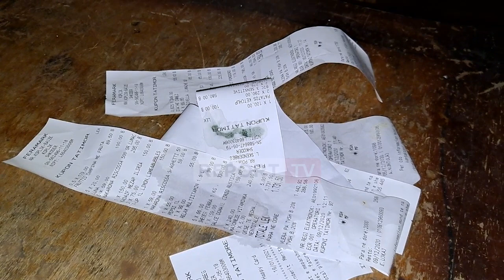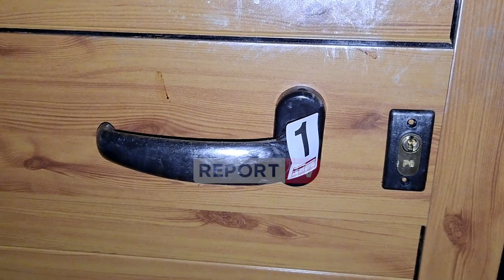Report TV -Pamje të rënda/ Brenda banesës ku u gjet e vdekur 47-vjeçarja në Malësinë e Madhe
Këto janë pamjet e rënda brenda banesës ku dyshohet se u gjet e vdekur 47-vjeçarja Violeta Gurraj në fshatin Bajzë të Malësisë së Madhe, tek e cila janë konstatuar shenja dhune dhe se ka pasur prerje në fyt.

Në pamje shihet edhe skica ku u gjet e pajetë 47-vjeçarja, ku në pozicionin ku ndodhet koka vendi është mbushur me gjak.

Pamjet e rënda të përhapjes së gjakut shihen edhe pranë tavolinës së televizorit, të cilat ende nuk janë pastruar, duke dëshmuar një skenë krimi.